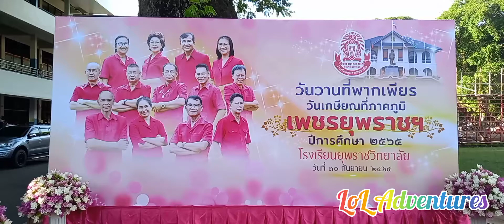YRC Retirement Ceremony 2022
YRC Retirement Ceremony. 9/20/2022.